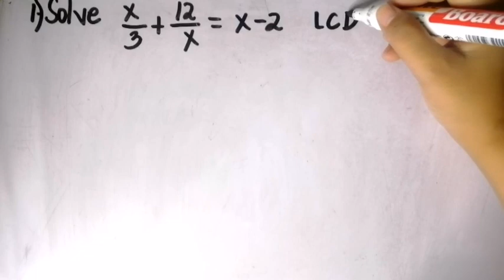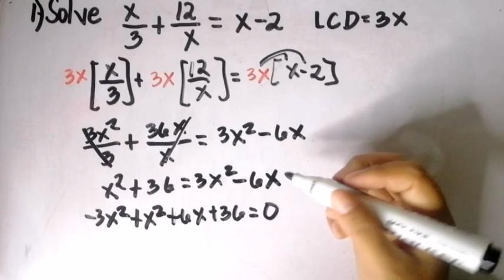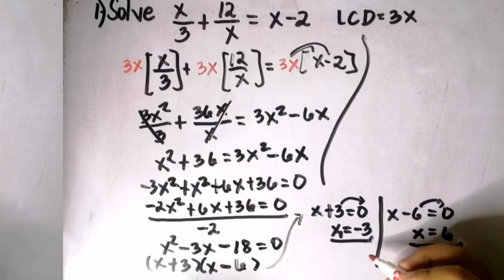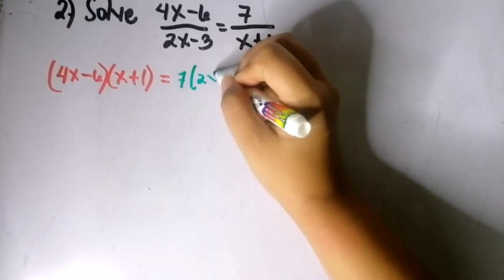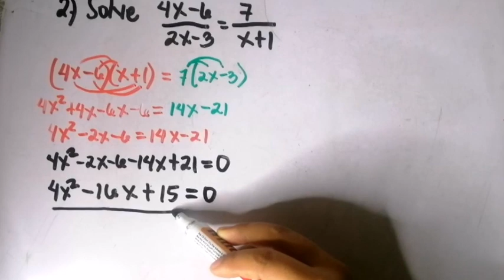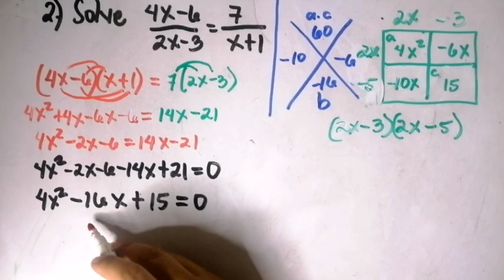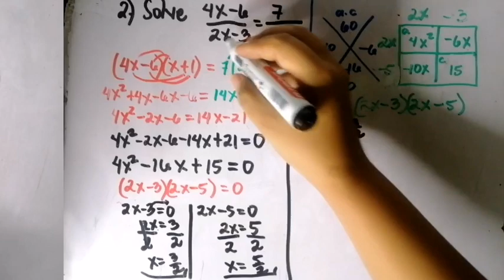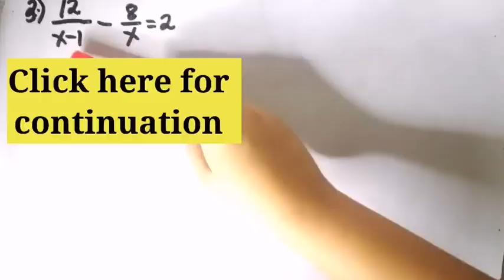Solving Rational Algebraic Expression Transformable to Quadratic Equation |Tagalog Tutorial|MathTVPH